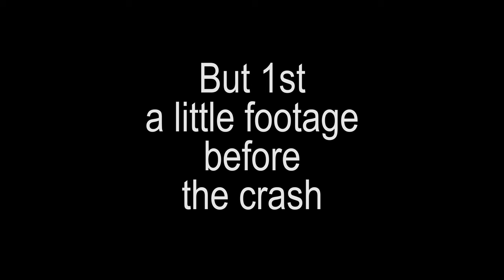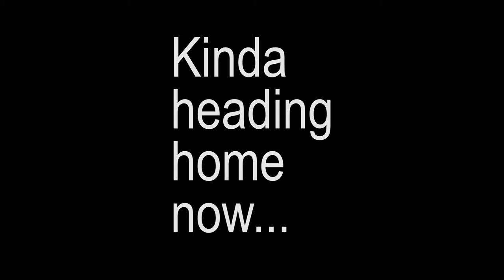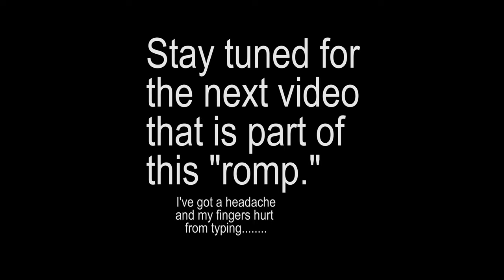Crashed my drone again! Litchi app found it! 75.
Found my drone using the Litchi app "find my drone" option. I went back to the water hole again because all my drone footage was blurry. On the way home I stopped at another location and BAM another crash. I guess I still suck at flying.

The Tripod I use:
(Upgraded pan and tilt head) Magnus VPH-20 Video Pan & Tilt Fluid Head:

The camera grip I use-Vertical Battery Grip for Panasonic Lumix:

The Sun Shade Cover I use for my tablet

The remote control holder for my tablet

My metal detecting shovel I use:

Garrett Digger Carbon Steel Hand Held Serrated Spade Shovel: